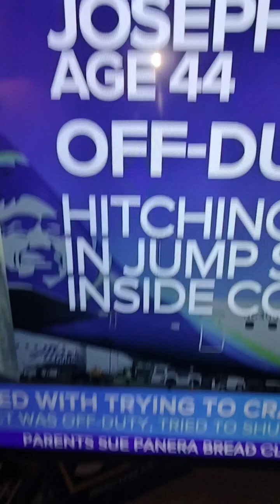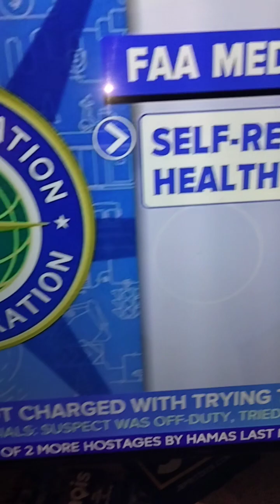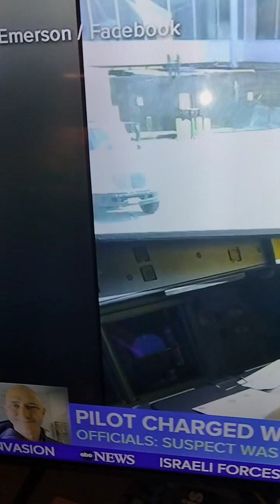who ain't got mental illness I never thought about harming myself are nobody